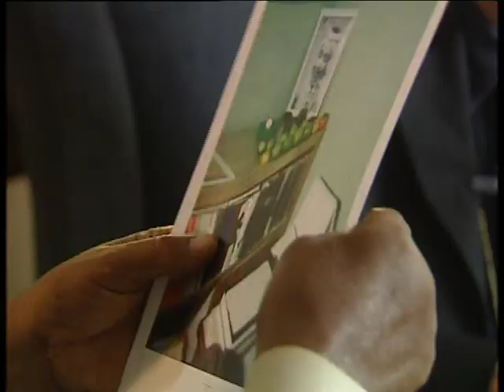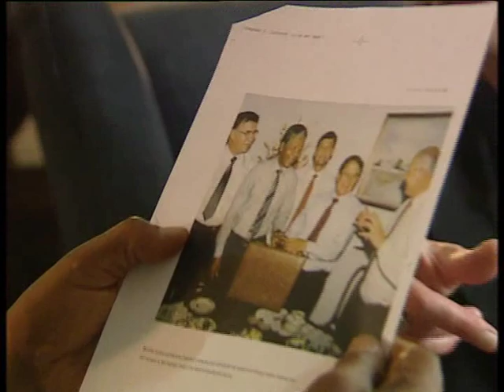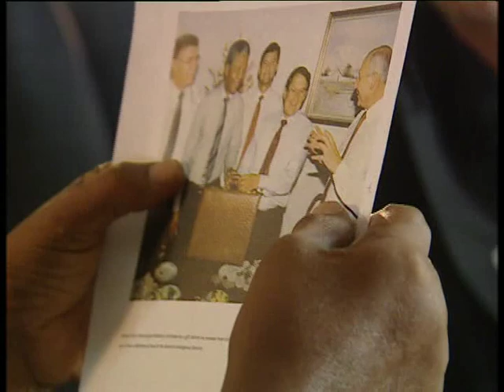Verne Harris interviews Nelson Mandela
Verne Harris, Head of the Nelson Mandela Centre of Memory interviews Nelson Mandela for the launch of the Prisoner in the Garden in 2005